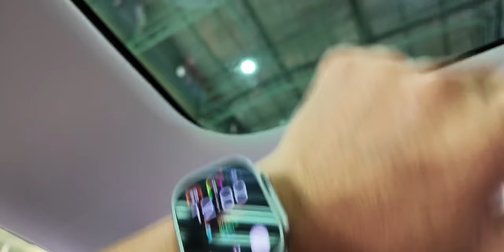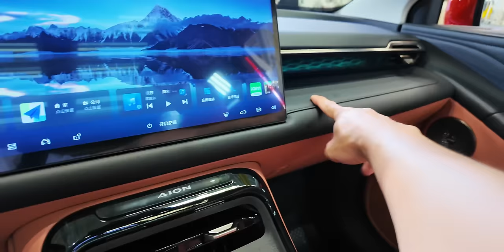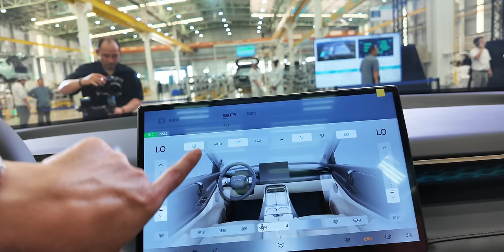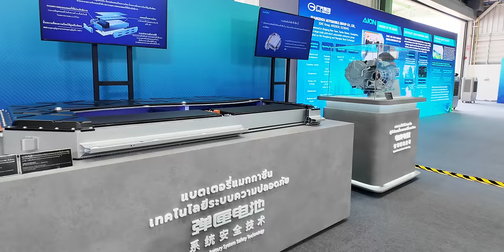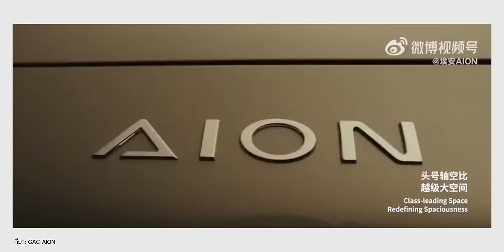ขายไทยปีนี้!! พรีวิว AION V รุ่น 2 ชาร์จไววิ่งไกล ภายในสวยและชมโรงงาน GAC AION ในไทย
คลิปนี้พามาชมตัวจริง AION V รุ่น 2 ที่สวยทั้งภายนอกและภายใน พร้อมพาชมโรงงาน GAC AION ในไทยตั้งอยูที่จังหวัดระยอง ไฮเทค ทันสมัยขนาดไหน

00:00 - พาชม AION V รุ่น 2 พร้อมพาชมโรงงาน
00:21 - พาชมรอบคัน GAC AION V รุ่น 2
11:10 - บรรยากาศโรงงาน GAC AION
11:52 - สรุป

1.พาชมโรงงาน GAC AION ในจีน และลองขับ Hyper HT นั่ง Hyper SSR